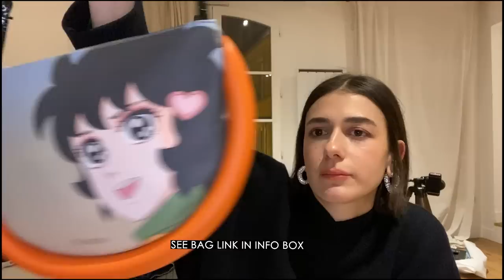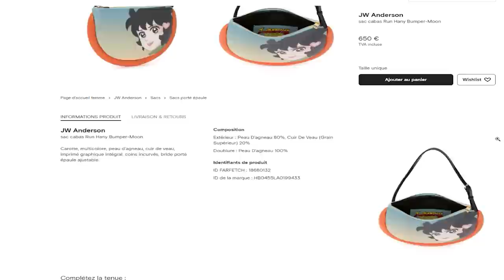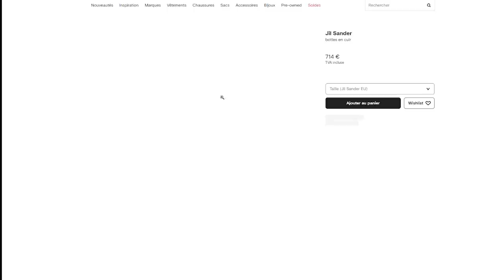PARIS VLOG: trying and buying/ Margiela, Jil Sander, J.W. Anderson etc.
Its the season of getting the best picks. I shopped in Paris; tried on crazy good pieces and gave you hints on what you should get, including my most recent pick-ups. They are pretty good i would say.
Did you get yourself something yet? If you wanna get spoiled or spoil yourself, i have a code for farfetch!! I know its crazy. It has my name and stuff. Full load girl is offical.

*MINIMUM SPEND 200$, BRAND EXCLUSIONS APPLY

*AD FARFETCH

Products shown:
JW Anderson Bag